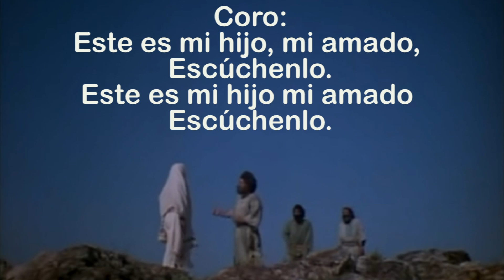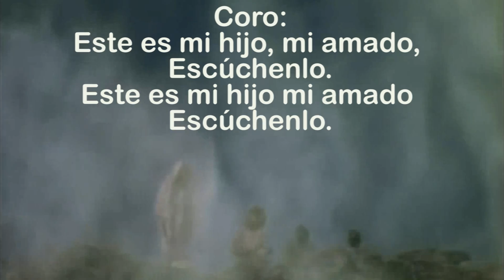Este es mi hijo mi amado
Este es mi hijo mi amado Escúchenlo

Autor: Padre Edgar Larrea

Jesus muestra su gloria a pedro, Santiago y Juan.
Revela su misterio de hombre Dios.
No todo acabará en el fracaso de la cruz
Por medio de la muerte se abrirá un reino de luz
No es tiempo de acampar al mundo hay que transfigurar
Nos vamos transformando en imagen de Jesús.

Coro: Este es mi hijo mi amado Escúchenlo.
Hagan suyo su camino, El camino de su amor
Síganlo en obediencia, Por su cruz, hasta su luz